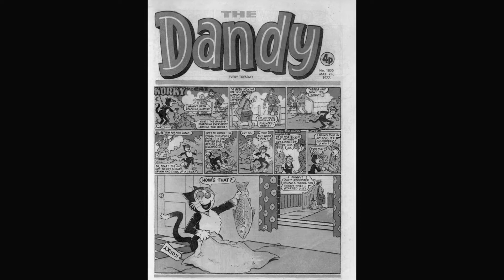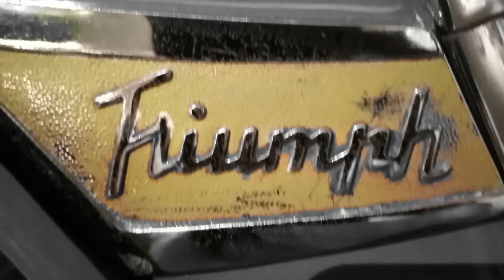Shin Bone Fever - Do or Die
A song written about 3 years ago which never got beyond the demo stage finally gets it's due release.

Link in the comments section below.